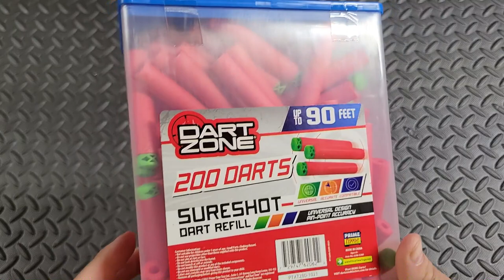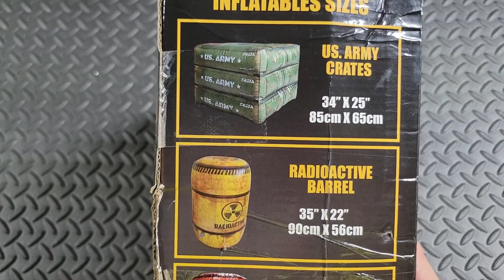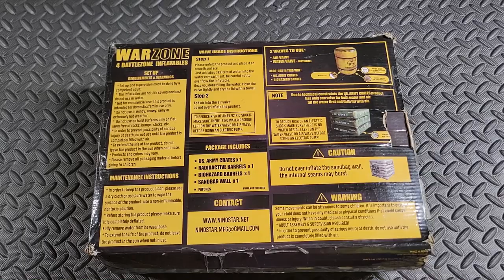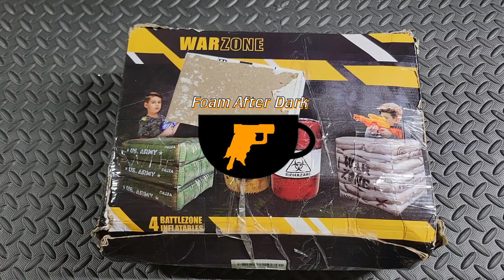This is not a Thrifting Haul! 😂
Honestly this isn't 😂 This is a lot of donations from a member of my local nerf club!

Foam After Dark
Make sure you include your Name/ScreenName!
Put in the Subject "Fan Finds!"